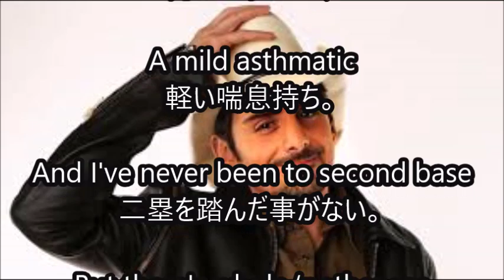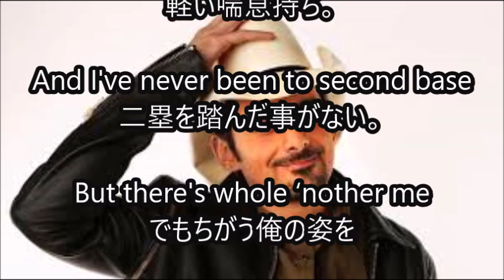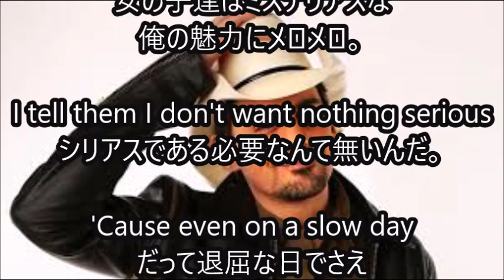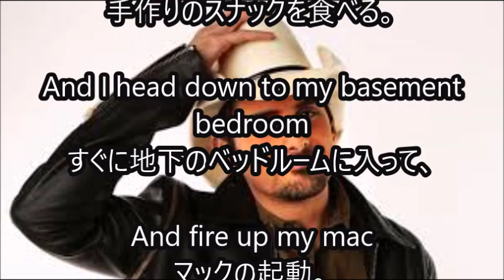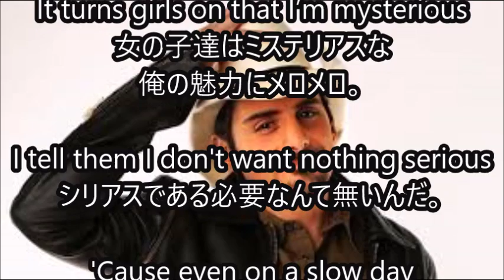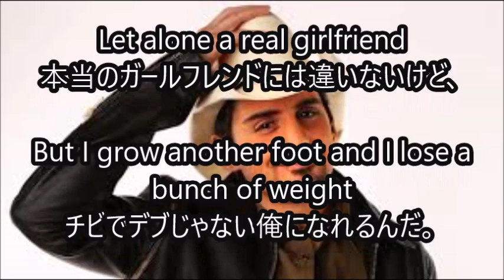【ブラッド・ペイズリー Today Brad Paisley 日本語和訳】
【Today Brad Paisley 日本語和訳】

【関連動画】

Brad Paisley cover - Today (unplugged video)

Today - Brad Paisley (cover)

Brad Paisley — Today Lyrics

Travis & Michelle's First Dance to"Then" by Brad Paisley

Brad Paisley - Rainin' You

Kimberly Williams & Brad Paisley Loves Public Humiliation